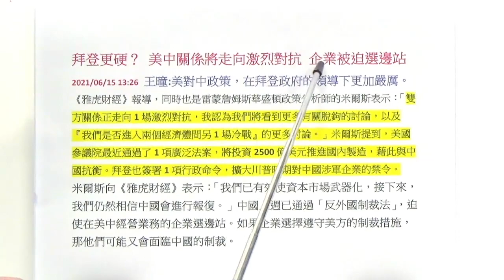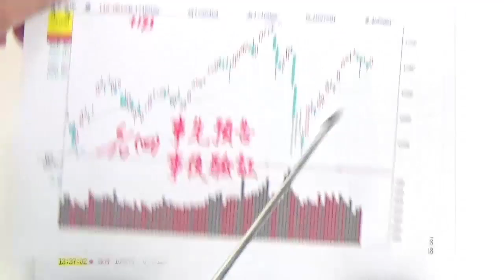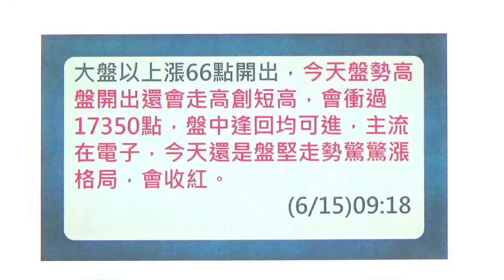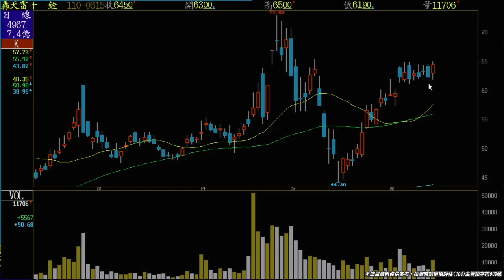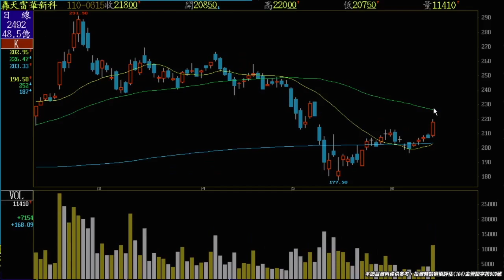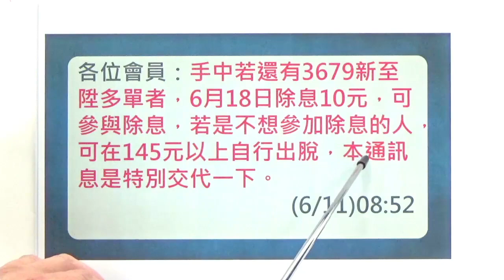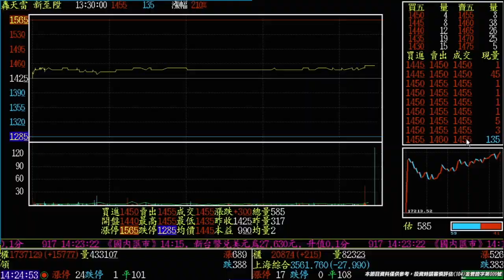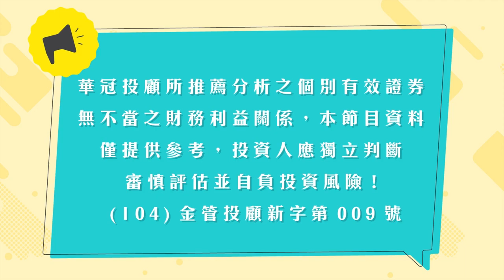20210615《驚驚漲 還會漲》大盤創波段新高，強嘎盤。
【驚驚漲   還會漲】大盤創波段新高，強嘎盤。十全十美~發~發~發。                                                                                                                                                                                                                                                                                                                                                                         2021年已經發出52個紅包 《1309台達化》 《6288聯嘉》《8261富鼎》《2486一詮》《2458義隆》《6223旺矽》《3272東碩》《2368金像電》、《2449京元電》《8081致新》、《3217優群》、《6672騰輝電》《3596智易》《6274台燿》《3679新至陞》《2368金像電》 《3189景碩》《6223旺矽》、《2486一詮》、《6290良維》、《3596智易》《2376技嘉》《3209全科》、《3272東碩》、《2486一詮》、《8261富鼎》、 《5299杰力》、《1309台達化》、 《6251定穎》、《8261富鼎》，《3673TPK》，《8499鼎炫-KY》，《2441超豐》，《2449京元電》《6223旺矽》《3530晶相光》《3694海華》《2368金像電》 《3078僑威》，《3088艾訊》，《3515華擎》《3679新至陞》《2368金像電》《2441超豐》《4736泰博》《3017奇鋐》《3317尼克森》《8261富鼎》《3530晶相光》《6672騰輝電子》《8016矽創》《6223旺矽》《6456GIS-KY》~~跟上至尊大師。天天領紅包$開心入袋。
*加入王者至尊 Line id: @king5588
*每日新聞:
拜登更硬？ 美中關係將走向激烈對抗 企業被迫選邊站
2021/06/15 13:26 王曈:美對中政策，在拜登政府的領導下更加嚴厲。
《雅虎財經》報導，同時也是雷蒙詹姆斯華盛頓政策分析師的米爾斯表示：「雙方關係正走向1場激烈對抗，我認為我們將看到更多有關脫鉤的討論，以及『我們是否進入兩個經濟體間另1場冷戰』的更多討論。」米爾斯提到，美國參議院最近通過了1項廣泛法案，將投資2500億美元推進國內製造，藉此與中國抗衡。拜登也簽署1項行政命令，擴大川普時期對中國涉軍企業的禁令。
米爾斯向《雅虎財經》表示：「我們已有效使資本市場武器化，接下來，我們仍然相信中國會進行報復。」中國上週已通過「反外國制裁法」，迫使在美中經營業務的企業選邊站。如果企業選擇遵守美方的制裁措施，那他們可能又會面臨中國的制裁。